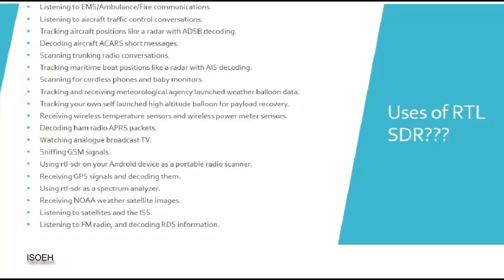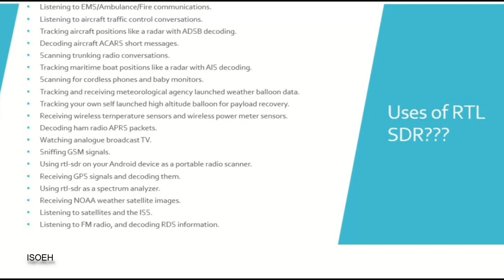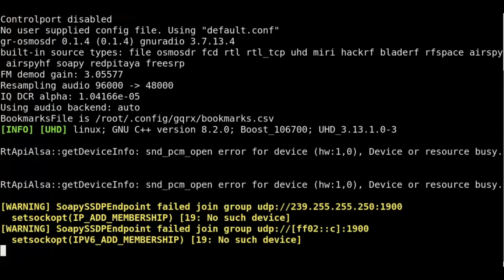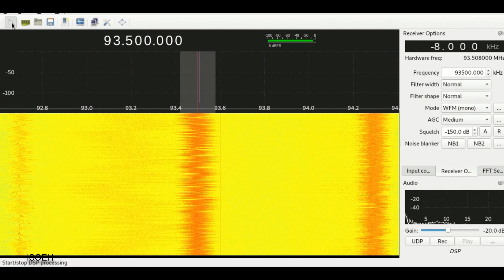How to Setup and Use RTL-SDR in Kali Linux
In this tutorial video, ISOEH faculty Mr. Subhendu Bhadra will show you a basic knowledge about how to Setup and use RTL-SDR in Kali Linux.

Installation Steps:
sudo apt  install gqrx
sudo apt install kalibrate-rtl
sudo apt update && sudo apt install –y cmake autoconf libtool pkg-config build-essential python-docutils libcppunit-dev swig doxygen liblog4cpp5-dev pyhton-scipy python-gtk2 gnuradio-dev gr-osmosdr libosmocore-dev libboost-all-dev rtl-sdr librtlsdr-dev osmo-sdr libosmosdr-dev libosmocore
mkdir gsm
cd gsm
cd gr-gsm
mkdir build
cd build
cmake  ..
make
make install
ldconfig
cd #
mkdir .gnuradio
cd .gnuradio
Create and Open a text file name config.conf and the following line
   [grc]
   local_blocks_path=/usr/local/share/gnuradio/grc/blocks

Indian School of Ethical Hacking is the esteemed institute for Ethical Hacking and Cyber Security courses in Eastern India. Here, education is imparted by Industry Professionals who have served Government, law enforcement agencies and corporate clients for several years.

At ISOEH, training is imparted by only Ethical hackers who are associated with the IT Security industry and are qualified ISO / IEC 27001: 2013 Lead Auditors, CCNP, CEH (Certified Ethical Hacker), CISSP, CISA, ITIL, OSCP (Offensive Security Certified Professional).

Or, walk-in:
ISOEH Saltlake Office
(A unit of ISOAH Data Securities Pvt. Ltd.)
SDF Building, Module - 335, 2nd Floor
Sector - V, Saltlake City
Kolkata - 700091

ISOEH Bhubaneswar Office
Plot Number 23, 2nd Floor, Lane Number 2,
District Center, Chandrasekharpur,

ISOEH Siliguri Office
Module no. 103 at Webel IT Park
Siliguri Phase-III
P.O & P.S Matigara, Siliguri,
District - Darjeeling 734010